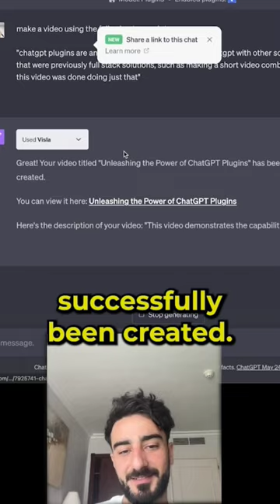visla plugin creates a video using stock footage from a prompt!